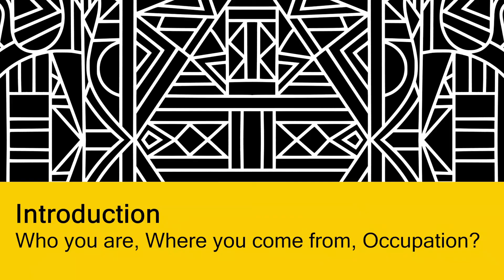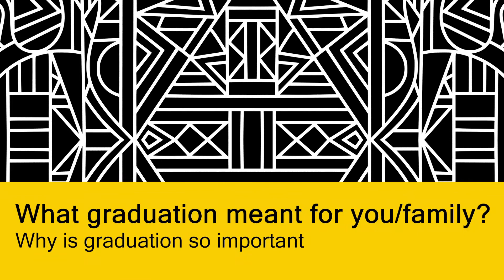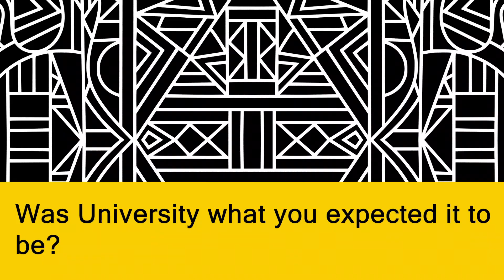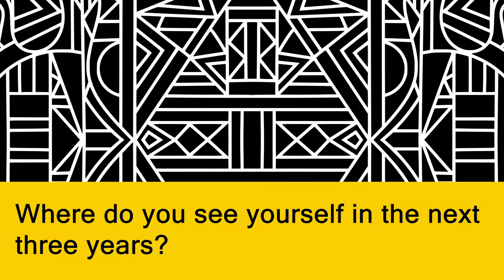BLACK : Our Stories ( Documentary)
The human inspirations behind the fashion show.